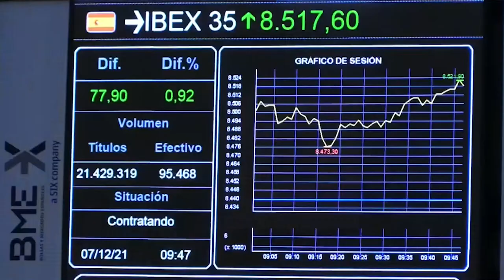📈🟢 El Ibex 35 lidera las compras en Europa gracias a los bancos, IAG y Telefónica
El Ibex 35 ha subido con fuerza este martes (+1,36%, 8.674,60 puntos) mientras el resto de bolsas europeas han avanzado de forma mucho más moderada. Dentro del selectivo, han destacado las importantes alzas en los bancos (Sabadell, CaixaBank, BBVA, Santander...) tras un informe favorable de JP Morgan.